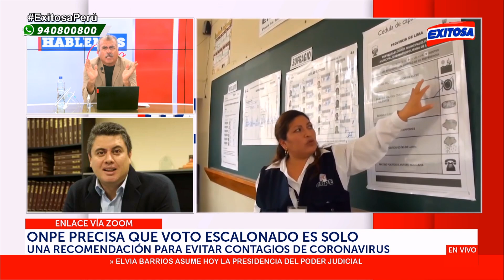🔴🔵Villalobos: No se puede culpar al JEE por errores de partidos políticos al inscribir candidaturas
El director ejecutivo del Instituto Peruano de Derecho Electoral, José Manuel Villalobos, indicó que no se puede culpar al Jurado Electoral Especial (JEE) por los errores que cometen los personeros o los partidos políticos al inscribir su plancha presidencial y congresal a fin de participar en las Elecciones Generales del 2021.

Exitosa Perú
"La voz de los que no tienen voz"

Corporación Universal